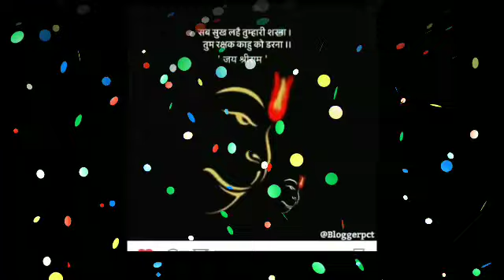मेष राशि 22 सितम्बर की सुबह जल्दी देखे समय कम है | mesh rashi